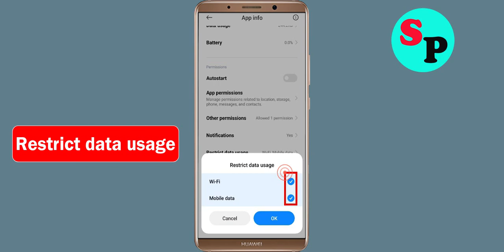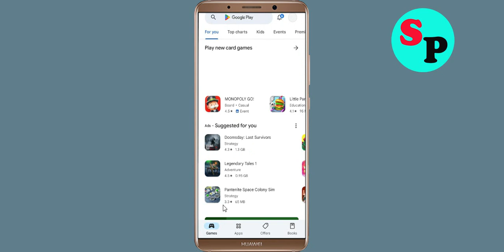How To Fix Undecember App Oops Something Went Wrong Please Try Again Later Problem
How To Fix / Solve Undecember App Oops Something Went Wrong Please Try Again Later Problem

Hello Friends in this video tutorial, i am going to show you how to Fix Undecember App Oops Something Went Wrong Error Please Try Again Later or Fix Undecember App Retry Problem. If you are facing same problem in your android mobile then it will help you a lot.

b). Confirm if the Undecember App Server Is Working or not. ...
c). Login Through Undecember App and clear cache and clear data. ...
d). Uninstall then Reinstall the Undecember App from google playstore. ..